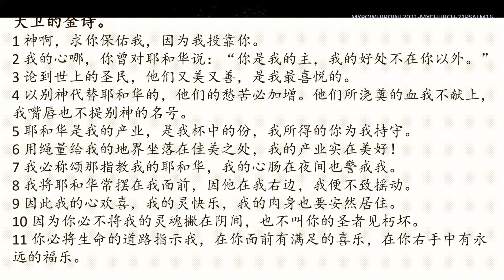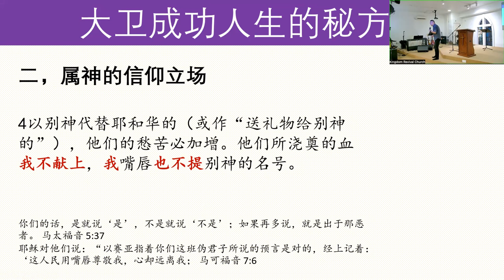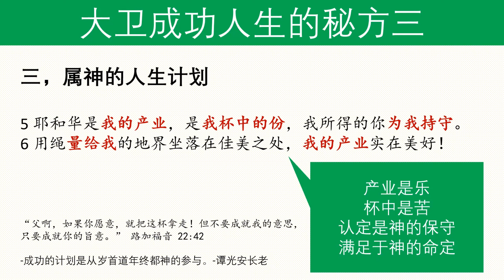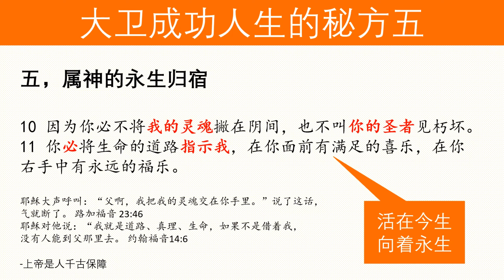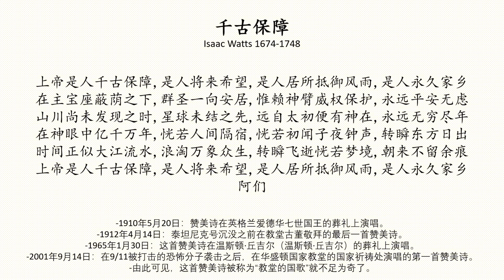【如此我活(2)—大卫王成功人生的秘方】郭似龙牧师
💁🏻若您有感动支持教会事工，欢迎您以奉献和我们一起参与国度宣教事工。
奉献方式：

1. 🇲🇾马来西亚本地银行 【转账/支票/汇票方式】：
BANK: PUBLIC BANK BERHAD
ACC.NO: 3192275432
ACC NAME: KINGDOM REVIVAL CHURCH

2. 🌏马来西亚以外的海外国家 【Paypal支付方式】：
请点击以下链接👇🏻
或 扫描视频内位于影片后方的二维码（QR Code）。

请把您将奉献汇款收据截图，并whatsapp发送至教会会计做记录。

愿上帝祝福大家！⛪😇